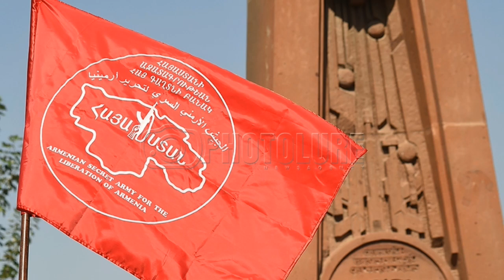ՍԵՆՍԱՑԻՈՆ ԼՈՒՐ ՝ ԱՍԱԼԱ-ն մարդ է ուղարկել Ալիևի գլխի համար։ Բաքվում шհшբեկչություն է ՍԿՍՎՈՒՄ